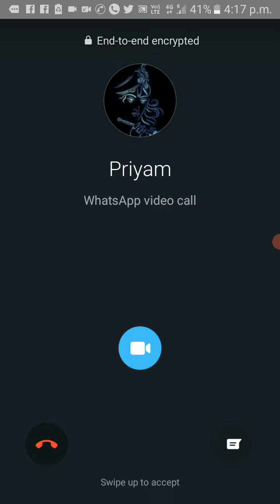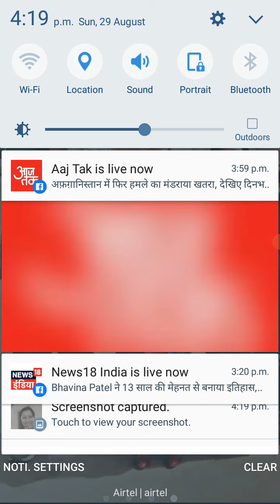20 September 2021(1)